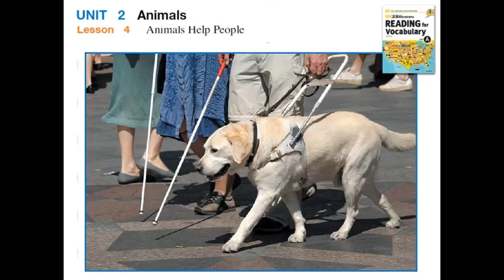미국교과서로 쉽게 배우는 Reading for Vocabulary RV A 04 C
Reading for Vocabulary 시리즈는 기초적인 영어 학습 과정을 마친 초등 고학년, 중학교 저학년 학생들을 위한 Reading 교재이다. 현재 미국 교과과정에서 사용되고 있는 교과서 수준의 지문을 이용하여 기초 단계에서 한 걸음 더 나아가려는 학생들의 요구를 충족시킬 수 있도록 하였다.